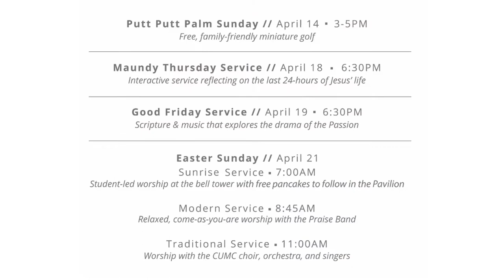Maundy Thursday & Good Friday 2019